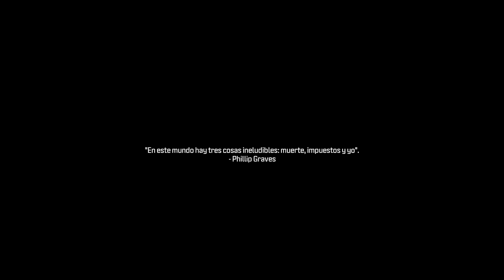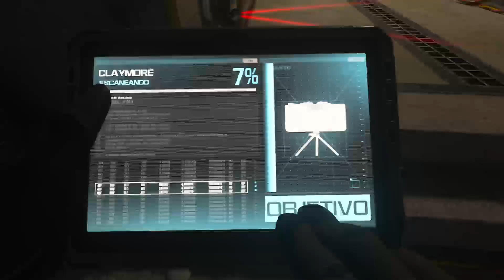Call of Duty: Modern Warfare III - PRESA DE GORA | MISIÓN #12 Español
Ayúdame con tu like y suscripción para mejorar y crecer cada día mas este canal.

SETUP:

• Procesador: Ryzen AMD Ryzen 7 7700X.
•  Placa: Gigabyte B650 Gaming X AX
• Gráfica: EVGA GeForce RTX 3080 FTW3 ULTRA.
• RAM: Corsair Vengeance 32GB DDR5 5600MHz.
• Monitor 1: LG UltraGear OLED 2K 244Hz.
• Monitor 2: BenQ ZOWIE XL2411 144 Hz.
• Teclado: ASUS ROG Falchion.
• Ratón: SteelSeries Aerox 5 Wireless.
• Micrófono: RØDE NT-USB Microphone.
• Cascos: SteelSeries Arctis Pro Wireless.

SIMRACING:

• Base: MOZA DD R9.
• Volante Formula: XF1 Sport.
• Volante Redondo: CS MOZA.
• Pedalera: SR-P MOZA.
• CockPit: Next Level Racing GT ELITE.
• Monitor: LG 29UM68-P 29" LED IPS Ultrawide.

REALIDAD VIRTUAL:

• Gafas: Oculus Quest 3 256 GB.